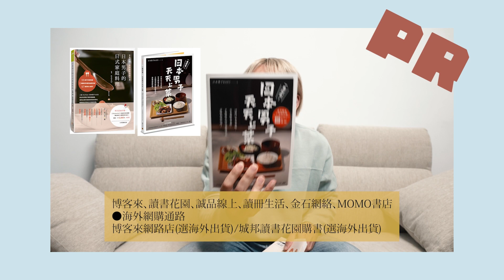怎麼買最聰明？新手廚具選購指南 | 日本男子的家庭料理 TASTY NOTE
料理路上對於選購廚具總有些徬徨，這裡整理一些我個人推薦的小撇步，教你怎麼買的值得、選的有技巧，該優先購買的品項是什麼？

00:00:00:00 片頭
00:00:32:11 刀子
00:07:29:21 砧板
00:08:55:19 平底鍋
00:12:16:19 湯鍋
00:13:14:12 電鍋/電子鍋
00:13:51:09  微波爐
00:16:06:21 烤箱  / 氣炸鍋
00:18:46:22 壓力鍋
00:20:29:07 IH爐 / 瓦斯爐
00:21:35:19 熱水壺 / 食物調理機 / 飲水機
00:24:55:03 片尾

★日本男子的日式家庭料理 TASTY NOTE★

LINE官方帳號：@388gzxjm(一定要加＠喔)
如果信件寄出後2天內沒收到回信，
請至facebook或instagram直接留言給我們。

如果可以的話請幫我翻譯英文字幕(´・ω・`)
★自我介紹★

大家好，我是KAZU（日本人）
我是愛講廢話的家庭料理研究家♡
介紹給你們一些輕鬆做的日式家常菜食譜的頻道♡
希望能藉由分享這些食譜，讓大家不用出國也能嚐到純粹的日式風味♡